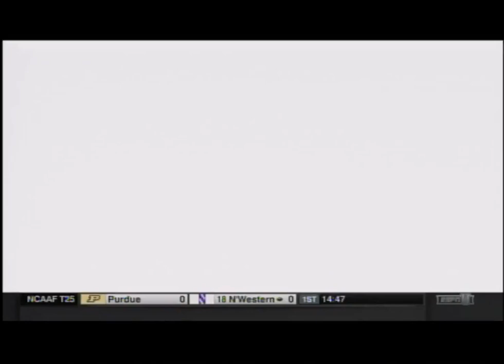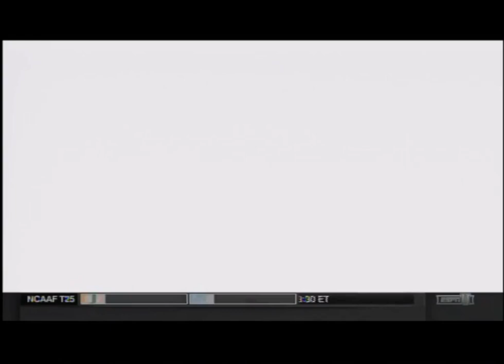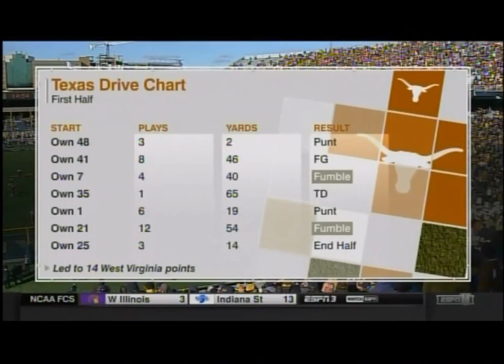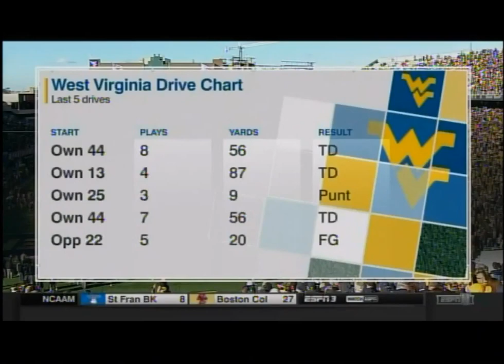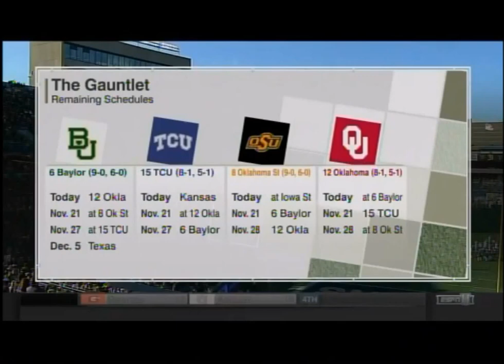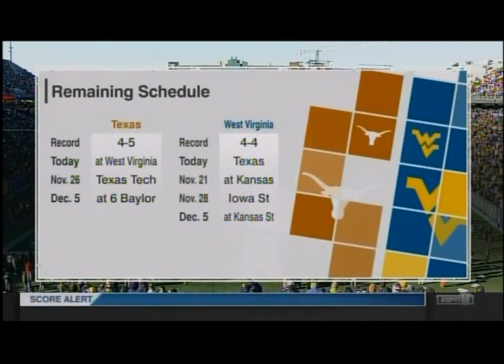2015 - Texas vs West Virginia